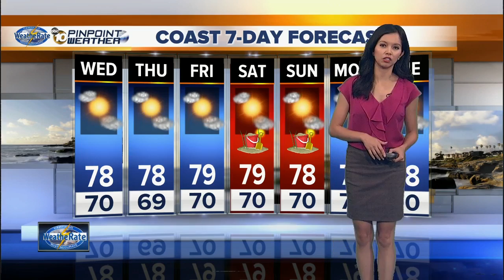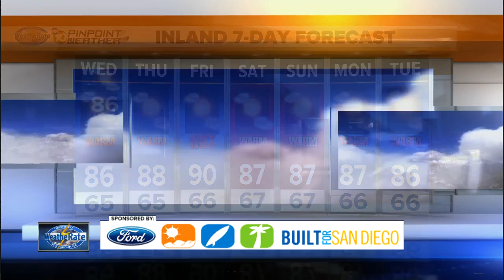10News Pinpoint Weather with Melissa Mecija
Wednesday forecast for August 8, 2017 WeatheRate Certified San Diegos Most Accurate Forecast